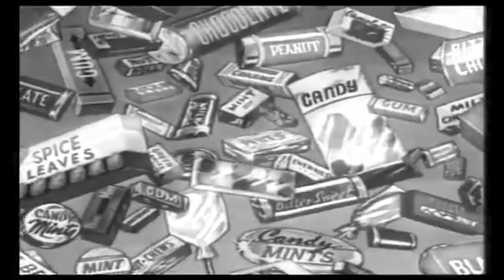Crazy Rich Asians Review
When an NYU Economics professor finally gets a chance to meet her boyfriend's family, all hell breaks loose as she gets acquainted with old traditions, judgmental relatives, and a side of her identity that seems foreign to her.

Does it hold up as an adaptation of the best selling novel or does it stand on its own? Find out as Spotted Menace and Daria go back to the movies in this Kaiju Cinematic Destruction of Crazy Rich Asians.